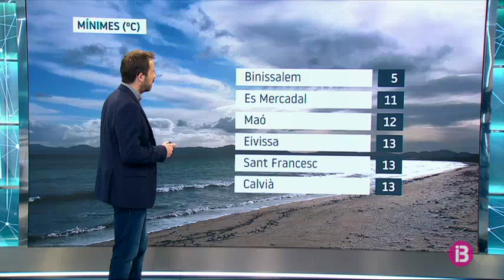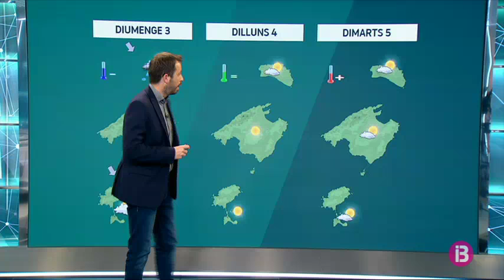El Temps Migdia 31-01-2019